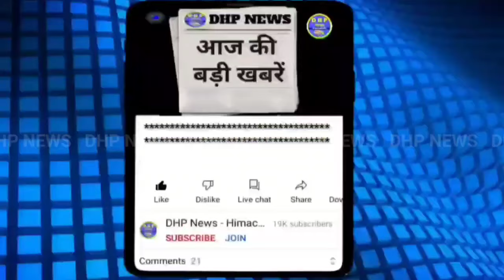Himachal news | आज की बड़ी खबरें | 25 July 2024 news | himachalnews | HP news today